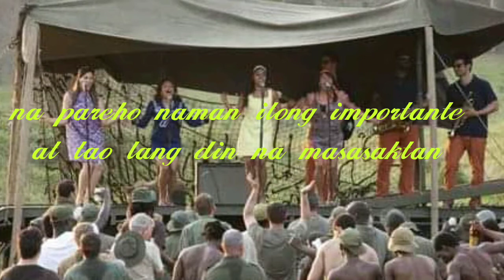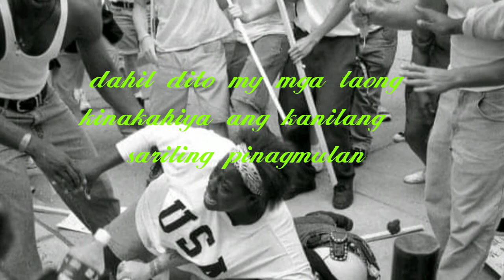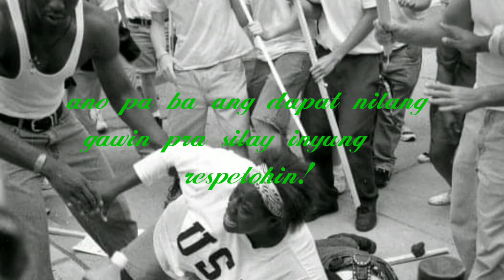STAND AGAINST RACISM! Tagalog Spoken Poetry (original composition)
di ko alam guiz basta pag sulat ko nito okay lang naman pero pag basa ko naiiyak na talaga ako lalo na pag katapos kong mag edit mas lalong nakakaiyak.. relate kasi tayo nito...

alam natin guiz na its a big issue to ngayun lalo na sa nangyari sa black american hope he have a justice for his death...
TAMA NA!! TIGILAN NA NATIN ANG PANG HUHUSGA!

sana matigil na ang issue na to.. have a peace world... spread love ..

spoken po to sa mga nang yayari sa ating mundo hope ma supportahan niyo ako dito..😊